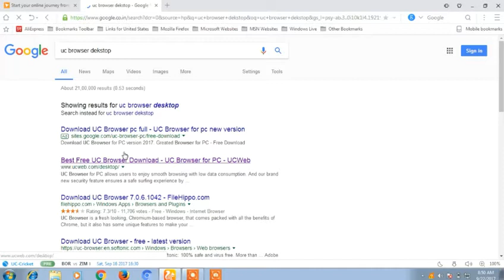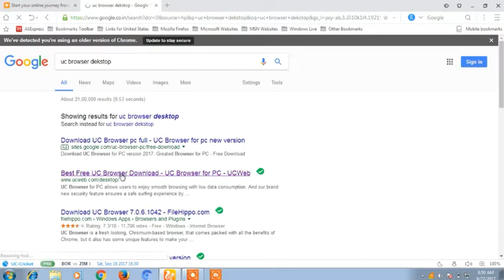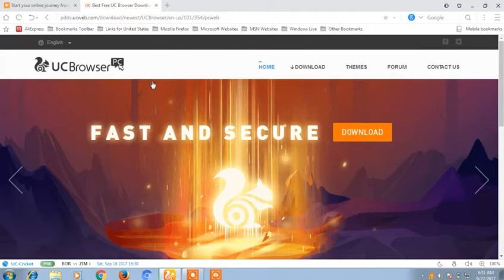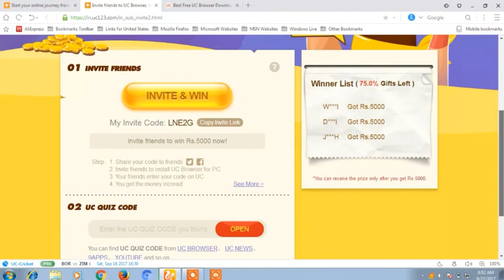UC BROWSER-மூலம் 5000 ரூபாய் WIN பண்ண அருமையான வாய்ப்பு வீடியோவை பாருங்கள்!